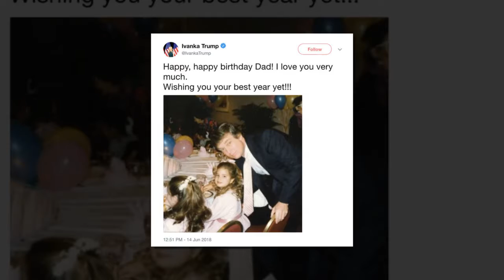Ivanka Trump: his doting daughter shared an never-seen-before snap for Donald Trump’s birthday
IVANKA TRUMP is known to have a close relationship with her father, Donald Trump, notoriously referred to as “daddy’s girl” by the US president. As he celebrated his 72nd birthday yesterday, his doting daughter shared an never-seen-before snap to Twitter.